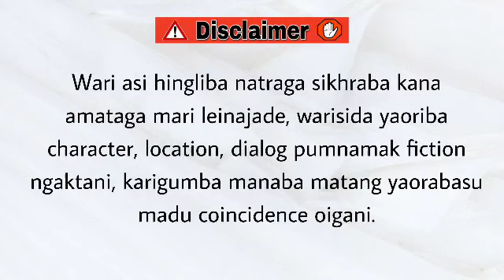Khongfam Amana (14) / Nothing hurts you unless you let it.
Khongfam Amana

Chapter 14

Author - Nilu Laishram

Narrator - Divyalaxmi